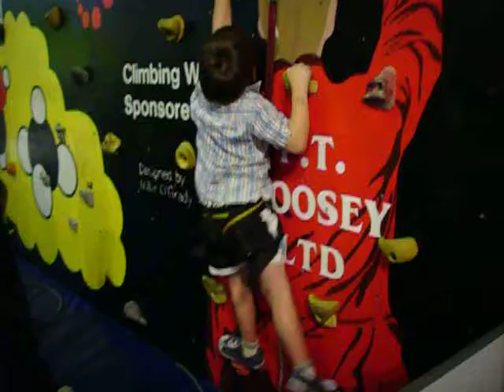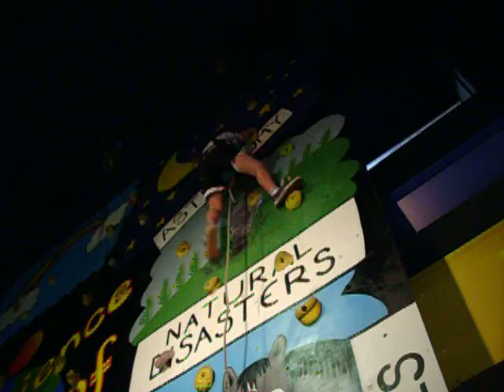My 5yo "Rock climbing"